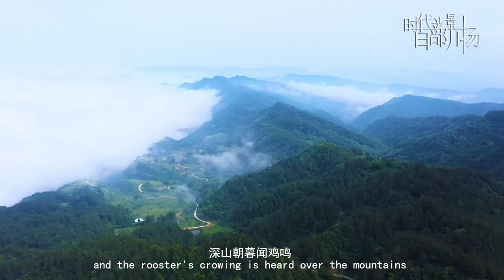[Shade of Era Wonderful Vision] "Zhenlongshan Gray Tile Chicken"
The work showcases the geographical indication product, Zhenlongshan Gray Tile Chicken. These chickens are raised around the Zhenlongshan National Forest Park scenic area in Pyeongchang. With a slightly grayish skin, sturdy muscles, and slow growth, the meat is dense, tender, and delicious. The chicken meat is rich in trace elements and higher amino acids. Specifically, the selenium content is five times higher than that of ordinary local chickens, and the total amino acid content is 4.3% higher than that of regular local chickens. Known for its nourishing and invigorating effects, the Zhenlongshan Gray Tile Chicken is highly favored by consumers. In July 2015, the product was approved by the State Administration for Market Regulation as a geographical indication protected product.